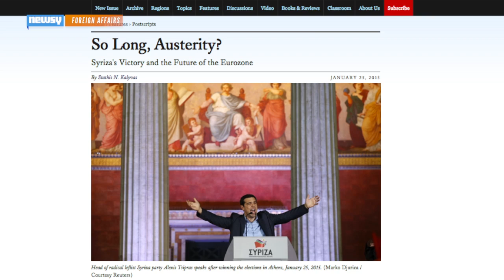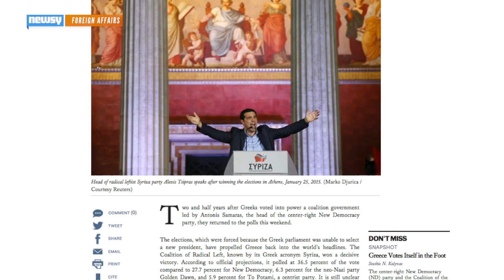Greece's New Prime Minister Has His Work Cut Out for Him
Greece's far-left party, Syriza, won the elections and formed a coalition government, and looks to defy austerity measures. What happens now?